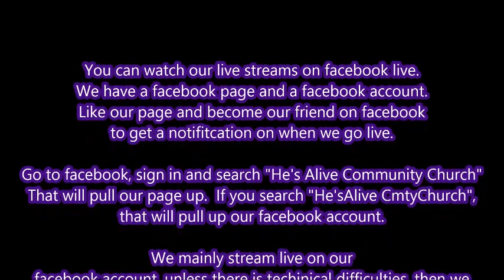He's Alive Community Church - Tag Team Preaching - 12/31/2017